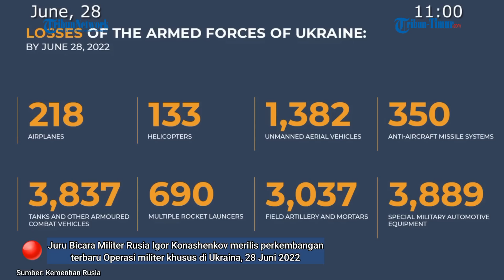Detik-detik Rudal Rusia Jatuh di Kremenchug, Igor Konashenkov: Senjata AS-Eropa di Sana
(TRIBUN-TIMUR.COM)